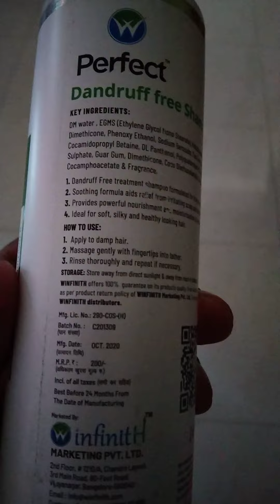DKS WINFINITH DANDRUFF FREE SHAMPOO WITH MRP AND DP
BEST QUALITY WITH DANDRUFF FREE